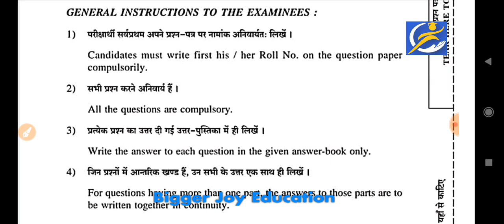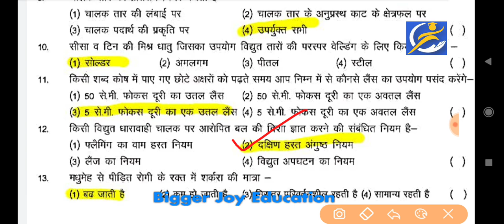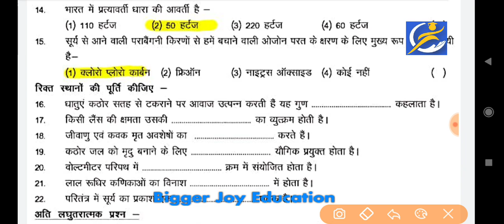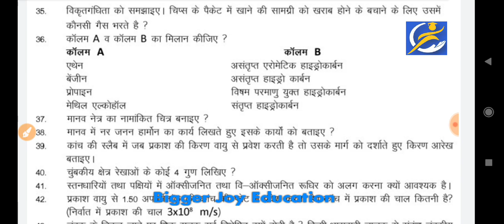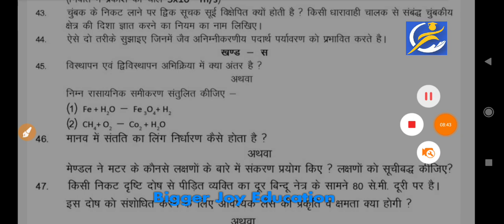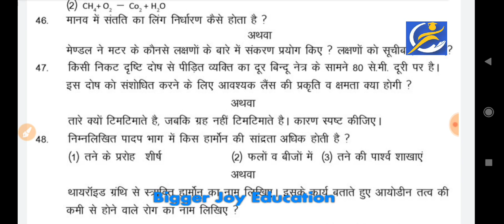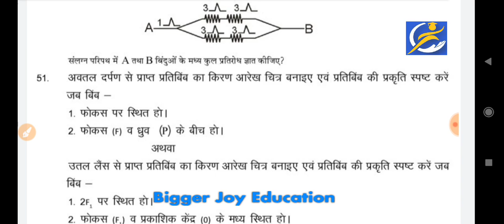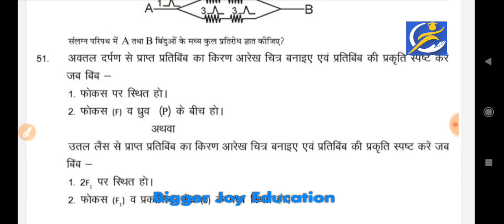Class 10th science Paper 20 March 2024 with answer । Rbse Class 10th science Paper 20 March 2024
Class 10th Science Varshik Pariksha Real paper 2024 | कक्षा 10वीं विज्ञान वार्षिक परीक्षा पेपर 2023-24

हेलो बच्चों इस वीडियो में हमने कक्षा 10वीं विज्ञान के लिए आपके वार्षिक परीक्षा के लिए पेपर देखा है जो की आपकी वार्षिक परीक्षा के लिए मददगार साबित होगा सभी प्रश्नों को हल सहित देखकर जरूर जाएं और सभी प्रश्नों को अच्छे से कंप्लीट जरूर कर लें|

Biggerjoyeducation

Class 10th science varshik pariksha real paper 2024

kaksha 10vi science ka paper

class 10 science ka paper

kaksha 10 science varshik pariksha paper 2024

class 10 science varshik paper 2023-24 mpboard

कक्षा 10वीं विज्ञान वार्षिक परीक्षा पेपर 2024

Pariksha kaksha dasvin Science paper

class 10 Science varshik pariksha paper वार्षिक पेपर 2024

कक्षा 10 विषय विज्ञान बोर्ड परीक्षा 2023- 24

Rajasthan Board Class 10th science Paper 20 March 2024 ।। Rbse Class 10th science Paper 20 March 2024

कक्षा दसवीं board Pariksha 2023 kaksha dasvin Science paper board Pariksha 2024 class 10 Science paper board exam 2023 24 class 10 Science paper class 10 Science sample paper 2024 board exam

kaksha 10vin board pariksha

class 10th science paper 2024 varshik paper kaksha 10vee

varshik pariksha 2024 science वार्षिक परीक्षा कक्षा 10वीं

10th class vigyan paper varshik pariksha 2024 kaksha dasvin ke varshik paper education line

कक्षा 10वी बोर्ड परीक्षा kaksha 10vee varshik pariksha

kaksha 10 ka varshik paper rbse

kaksha dasvin board paper class 10 vigyan paper 2024 class 10 board exam paper 2024 science

varshik pariksha kaksha dasvin varshik pariksha kaksha 10vee 2024

class 10th science paper 2024 varshik paper 2024 class 10 science bigger joy education

10Vee class ka vigyan ka Jankari tech

board pariksha kaksha 10vee varshik paper 2024 class 10th science

10वी कक्षा के पेपर

20 मार्च विज्ञान का पेपर

20 मार्च कक्षा 10वीं विज्ञान पेपर वार्षिक परीक्षा 2024 | varshik pariksha class 10 Science paper 2024

 kaksha dasvin vishay Science 10th

class 10 Science paper varshik Pariksha

varshik Pariksha 2024 class 10 Science paper varshik Pariksha satra 2024 class 10 Science paper

वार्षिक परीक्षा सत्र 2023 24 कक्षा दसवीं विषय विज्ञान वार्षिक पेपर 2024 कक्षा 10 विज्ञान 16 मार्च

वार्षिक परीक्षा सत्र 2023 24 कक्षा दसवीं वार्षिक परीक्षा 2024 कक्षा दसवीं विज्ञान पेपर

vaarshik Pariksha satra 2023 24 kaksha dasvin vigyan paper vaarshik Pariksha satra 2024 class 10 Science paper

yearly exam 2024 class 10 Science paper solved rbse

vaarshik paper 2024 class 10 vaarshik paper 2024 kaksha dasvin vigyan paper

kaksha 10 Science ardhvaarshik pariksha ka paper annual exam question paper class 10 Science

बोर्ड परीक्षा 2024 कक्षा दसवीं विज्ञान पेपर

board exam paper 2024 class 10 kaksha 10 Science board pariksha ka paper rbse

annual exam 2024 question paper class 10 Science वार्षिक परीक्षा पेपर 2024 कक्षा 10 विषय विज्ञान

board exam 2024 class 10 Science model paper board pariksha 2024 class 10 Science sample paper 2024